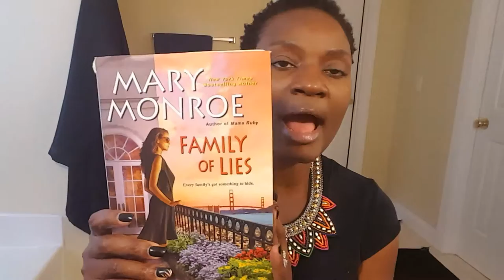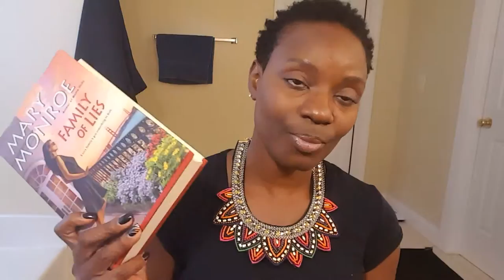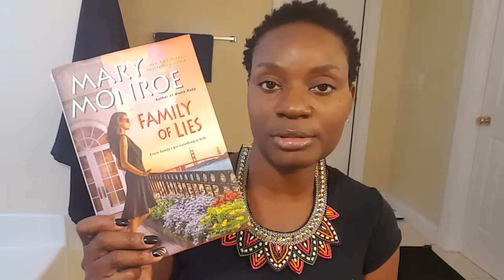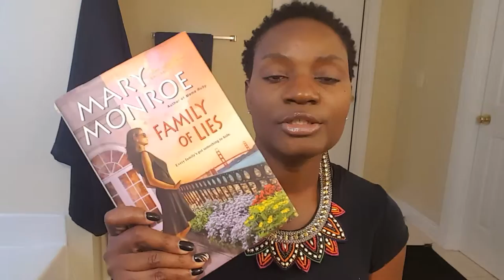Family of Lies by Mary Monroe book review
I give the book 2.5 stars. It's a long read to me but yet ok overall.